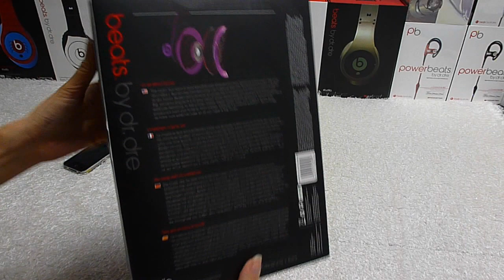Beats by dr.dre Illusion Purple Studio Headphone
More reviews for Illusions Purple headphone!!

On the bottom of the link, there are many headphones for you to choose from. Please check if there are some you are interested in.